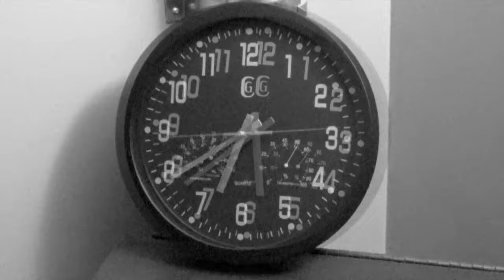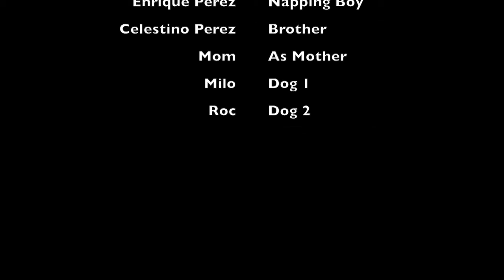Enrique Perez - Deep Naps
2015/2016 Silent Project